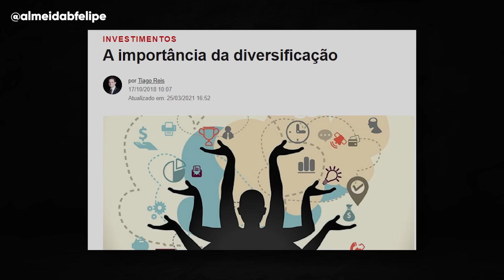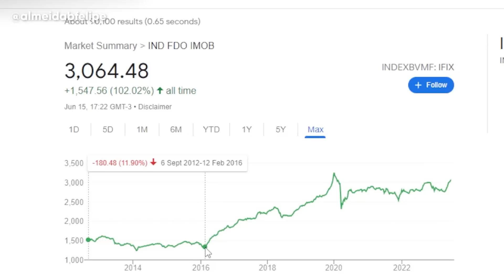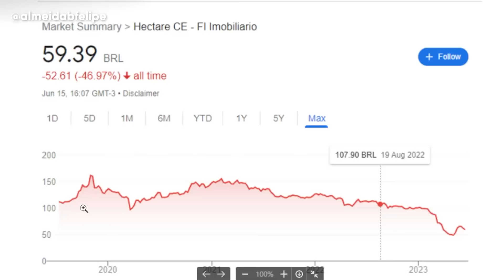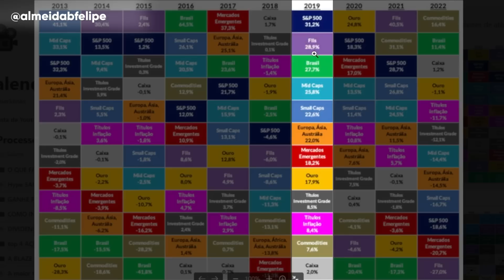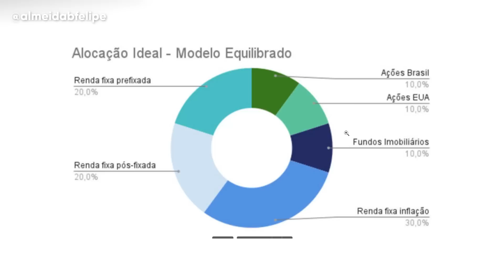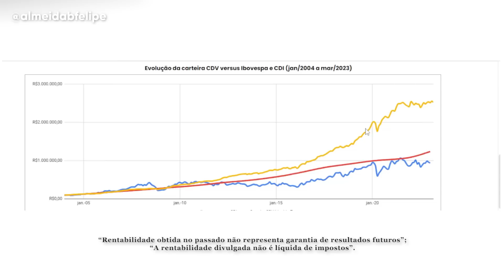INVESTIR TUDO EM FUNDOS IMOBILIÁRIOS VALE A PENA? Professor Baroni está errado?